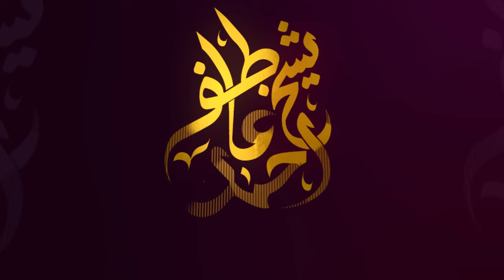Insan Ka Sukoon Aur Firon ka Zawal | Spiritual Reminder By Shaykh Atif Ahmed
What must we do to find peace, and how can we achieve it? What mistakes do we make in the pursuit of peace? Can success also lead to a person's downfall? Why Pharaoh was destroyed, and who are the ones who always make mistakes? Discover more in this video.

1. Shaykh Atif Official Instagram Account

2.

3. Shaykh Atif Ahmed Official Linkdin Account

4. Shaykh Atif Ahmed Official Whatsapp Channel